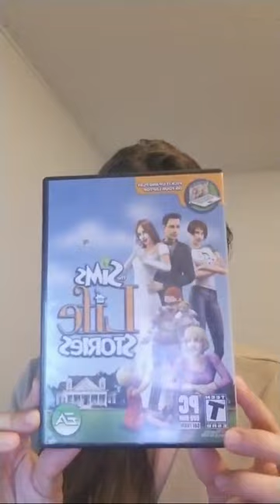..........a Lil Random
I know it was a bit late in the night but was bored and really wanted to give live streaming another go hopefully its a lil bit better this time.

There a great school and Agency to get started at and awesome at it!

I love the staff here!!!